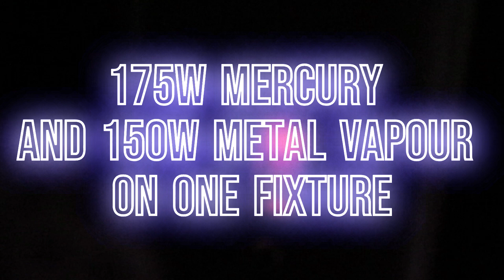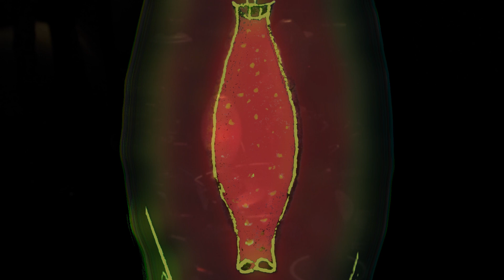175W MERCURY and 150W METAL VAPOUR on one fixture!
175-watts and 150-watts (dual lantern fixture)
Manufactured in 2016 / Mercury and Metal Vapour!